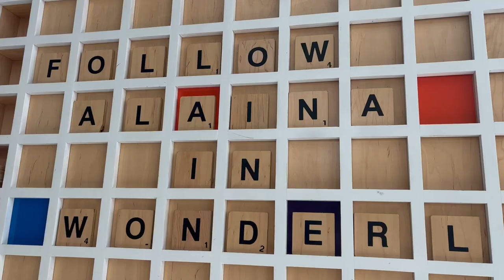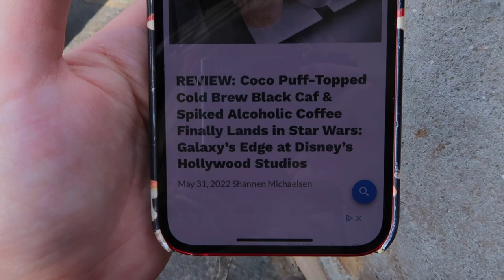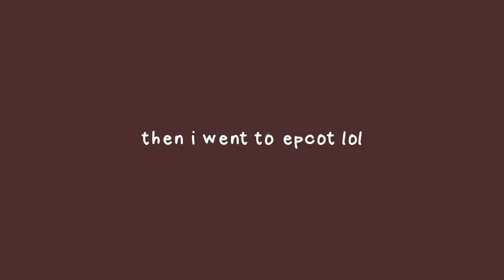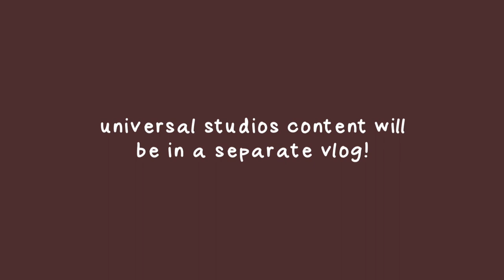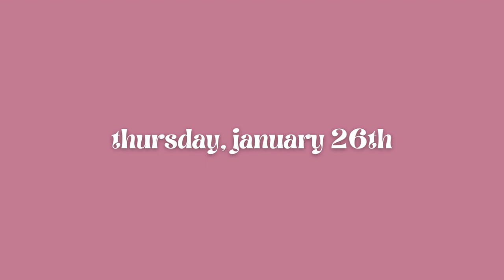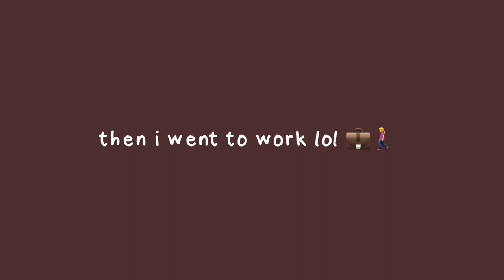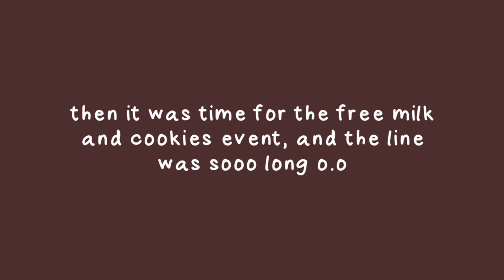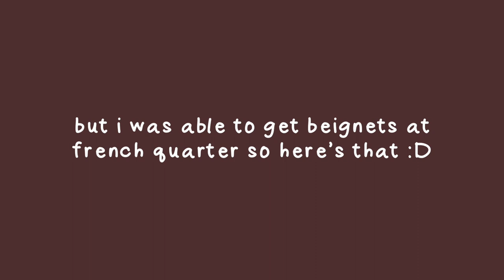7 months on the dcp vlog!!! // final bow + doing everything I want to do before my program ends! 🤩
thanks for following me on this journey! just a few more videos left in my dcp series to post :)))

• disney oldies playing from another room